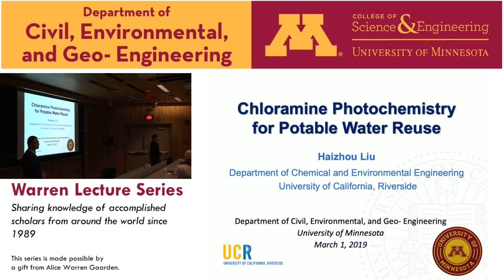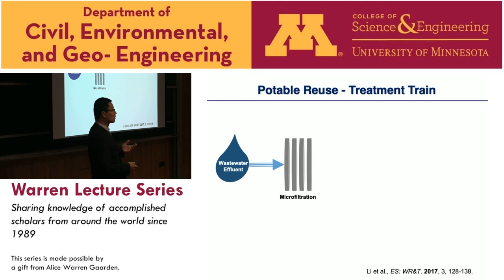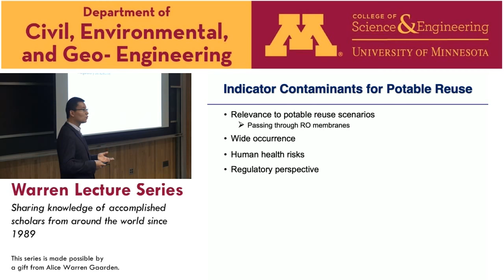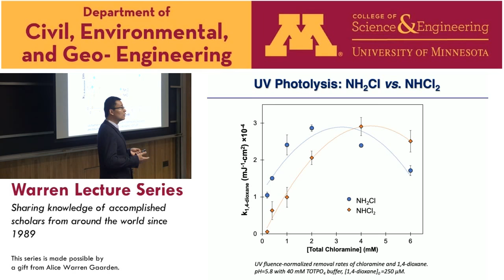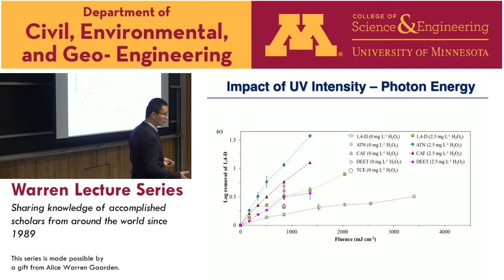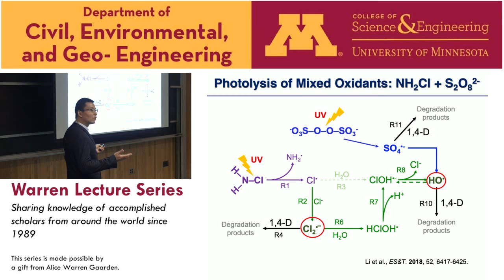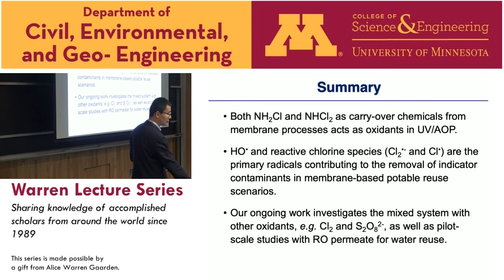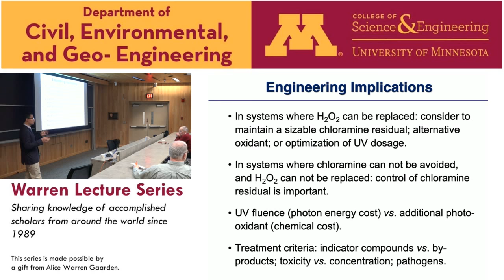Warren Lecture Series - Haizhou Liu (March 1, 2019)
Haizhou Liu
Chemical and Environmental Engineering, University of California - Riverside

ABSTRACT: Ultraviolet-driven advanced oxidation processes (UV/AOP) are becoming increasingly important for potable water reuse to remove trace chemical contaminants from wastewater effluent. This seminar will discuss the unique aqueous photochemistry of the overlooked but important chloramines for water reuse applications. Membrane treatment processes including microfiltration (MF) and reverse osmosis (RO) are employed prior to any UV/AOP in water reuse facilities. Chloramines are deliberately generated in the feed water to minimize membrane biological fouling. Because of their small molecular size and neutral charge, chloramines easily diffuse through RO membranes, and subsequently will undergo photolysis in the UV/AOP. We investigated the efficiencies of chloramines in degrading 1,4-dioxane under low-pressure UV lamp photolysis. The photolysis of chloramines produced amine and halide radicals, which further transformed to a series of reactive radical species that assist the contaminant degradation. The presence of dissolved oxygen further decreased the reactivity. This study shows that the presence of chloramines in UV/AOP as carry-over chemical residuals from membrane treatment processes can also be harnessed as an oxidant beneficial to water reuse. We are also currently conducting pilot-scale photochemical experiments utilizing chloramine photolysis with our industrial partners. Considering the perspective of potable water reuse, an efficient utilization of chloramine photochemistry can lead to a more sustainable water management.